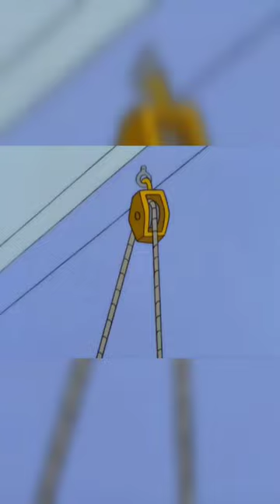A Giant Rat.